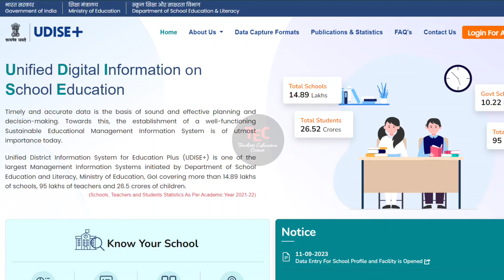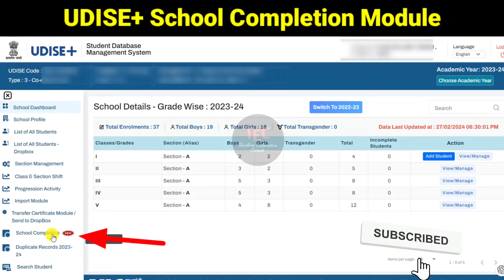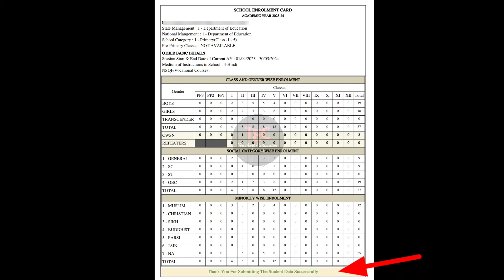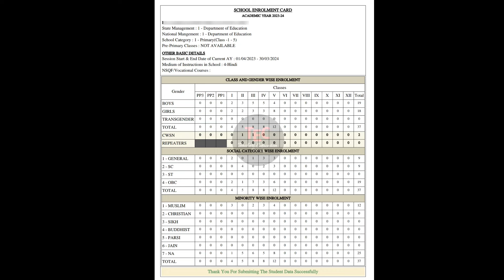नया Udise School Completion Module |Udise plus 2023-24|Udise plus Student module|udise certify kaise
Udise School Completion Status | udise student module certified kaise kare | udise student module | udise student module update

Queries Covered:
udise certify kaise kare
udise 2023 24 kaise bhare
udise plus student module 2023-24
udise student module
udise student data entry
udise student add kaise kare
udise student entry
udise student import
udise student module final submit kaise kare
udise student module certified kaise kare
udise student module gp ep
udise student module update
udise student module video
udise plus dropbox kaise kare
udise plus student dropbox
udise plus dropbox clear kaise kare
udise school profile kaise complete karen